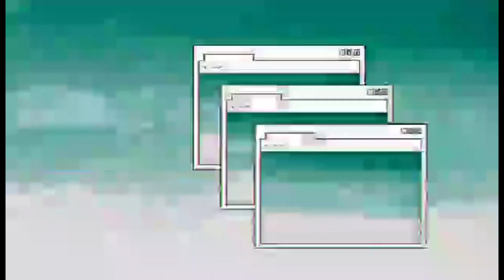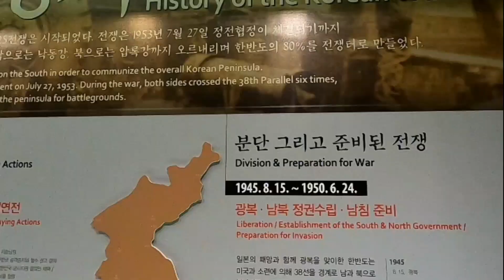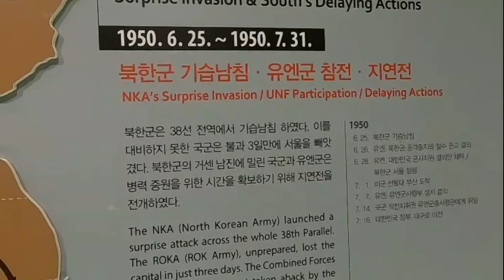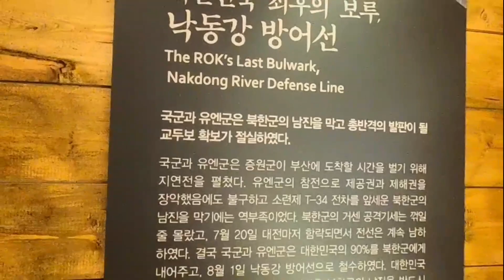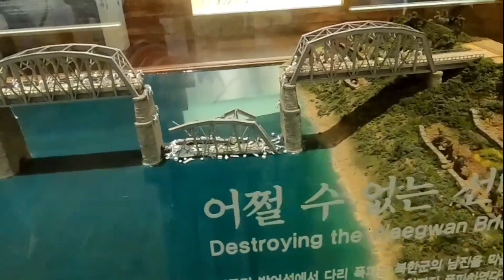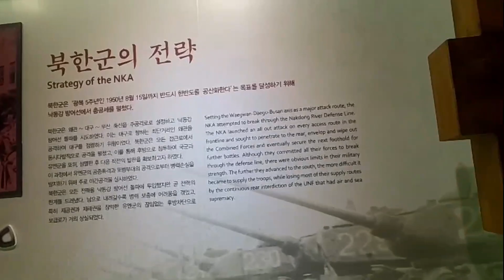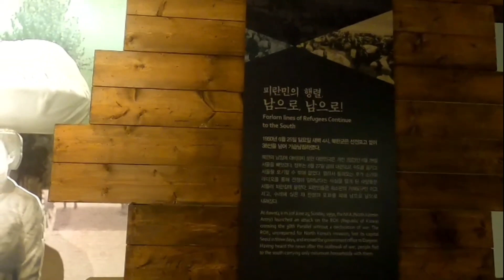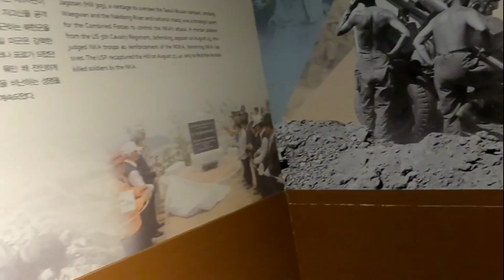SOUTH KOREA OLD HISTORY PLACE CHILGOK WAEGWAN VETERANS MUSEUM part 1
Waegwan Earth Battle Memorial Hall, the last line of defense on the Nakdong River after the 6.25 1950 Incident Battle of Waegwan, Heroes of the Patriots, and an outdoor exhibition hall.